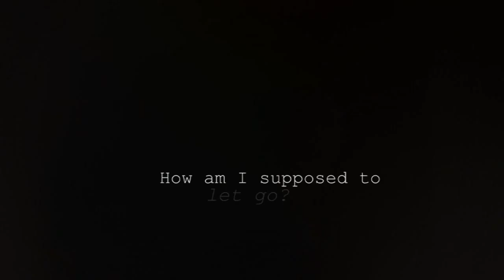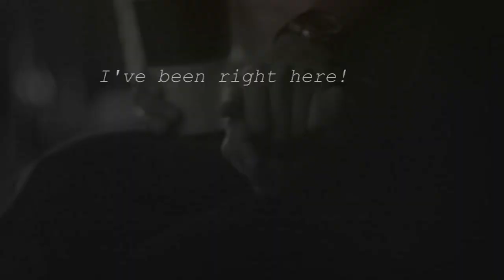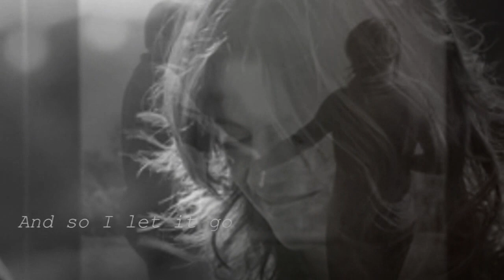Kate Beckett || How am I supposed to let go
After spending 3 hours on a video about Castle mourning Beckett's death (yes, I made a Beckett death scene..) I realized the video wasn't going anywhere and that the song fit Beckett's storyline so much better!

In season 1 Beckett says she doesn't want to dig into her mother's case again for the same reason an alcoholic doesn't drink. But Beckett does end up going back to her mother's case and when she gets in a little too deep, she starts losing control.
Castle is noticing this and tries everything to help her and shows that he has been there for her every step of the way and that he doesn't want to see her lose herself in this one...

Dedicated: to all those Castillions who have been by Beckett's side throughout her difficult journey! And the Castillions who voted for Castle, Nathan Fillion and Stana Katic for People's Choice Awards xP
Song: I Hope You Found It Now - Jason Walker
Clips: Castle season(s) 1,2,3,4,5